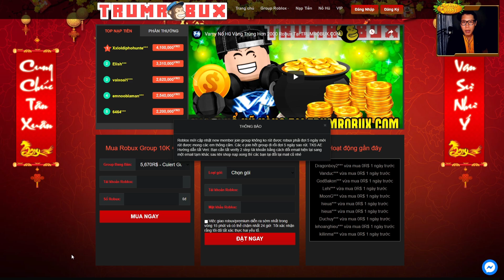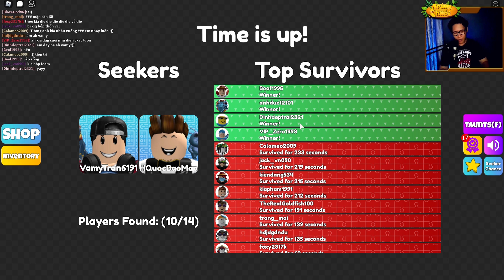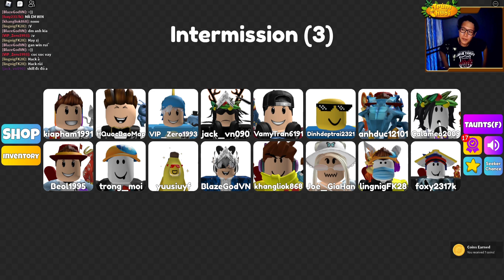VAMY CÙNG GIANG HỒ BẢO MẬP TRUY BẮT KIA KHI CHƠI TRỐN TÌM | Mega Hide and Seek!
Nhớ click các quảng cáo để ủng hộ kinh phí duy trì kênh.
Mọi người nhớ xem bằng chất lượng 1080p để có hình ảnh tốt nhất nha.
Chúc mọi người xem clip giải trí vui vẻ!